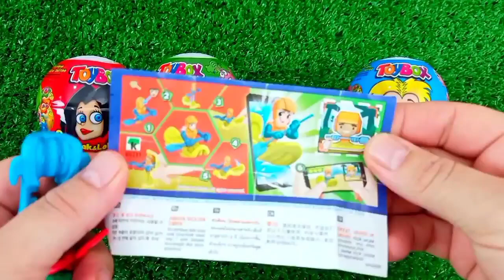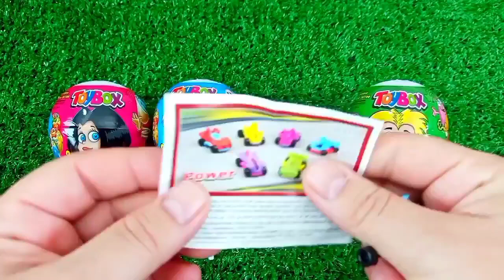ASMR RAINBOW 막대사탕과 과자! 맛있는 무지개 막대사탕ASMR Mukbang 두찜 신메뉴 스팸부대찜닭 먹방 떡볶이 튀김 치즈볼 | HIU